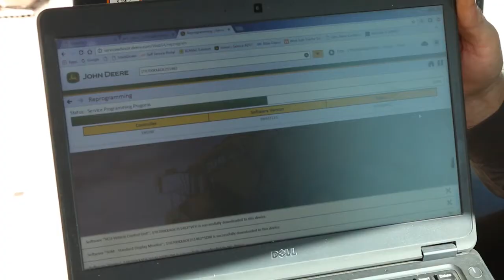Rebuilding the construction equipment industry's workforce